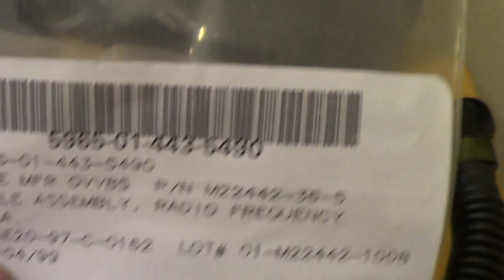U.S. M45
This is my M45, got it for a good price it seems to be in just about new condition only downside is that it is a XS/S so anybody up for a trade (mask only) that has a Medium I'll pay some cash!